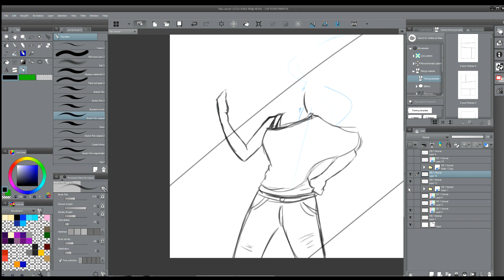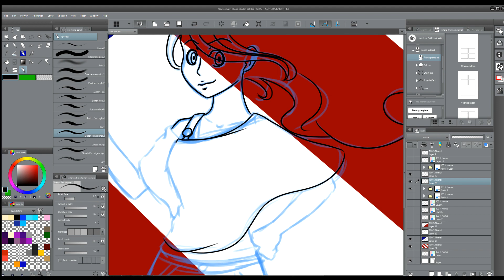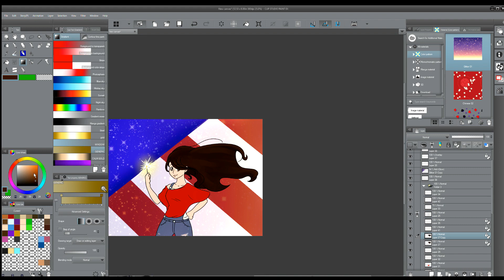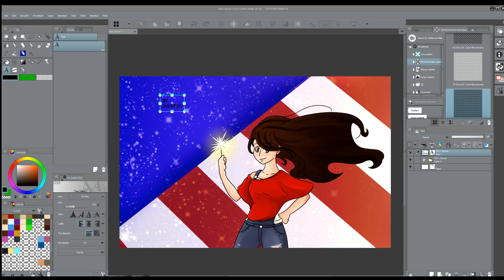4th of July 2019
Happy 4th of July everyone! Decided to do a themed speed painting to celebrate.